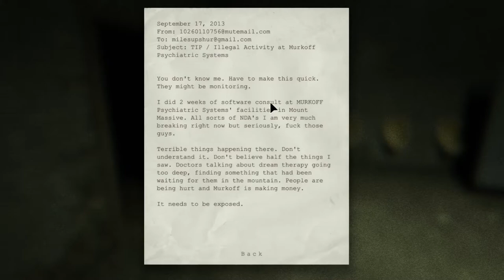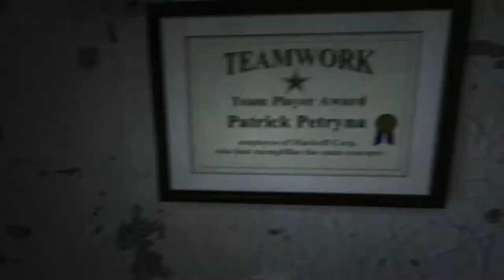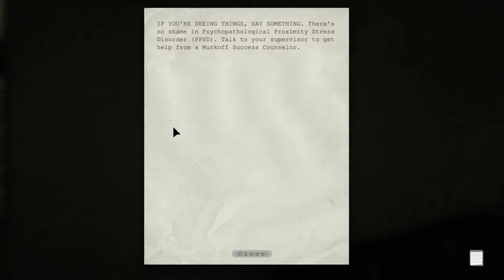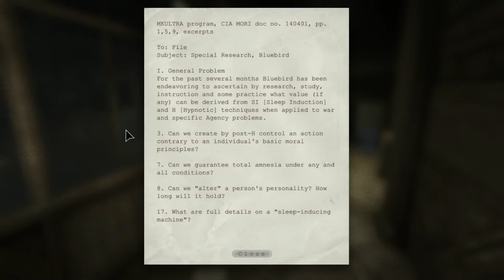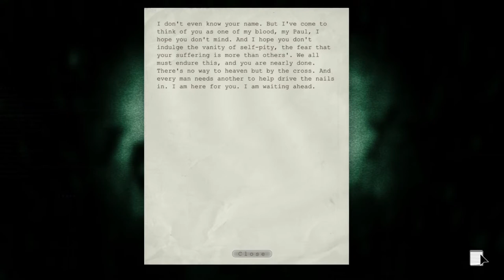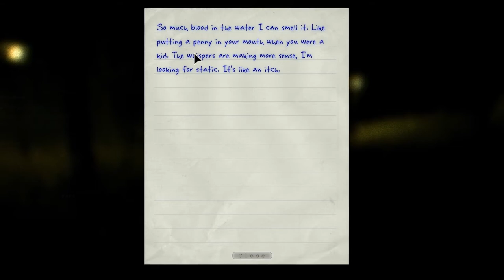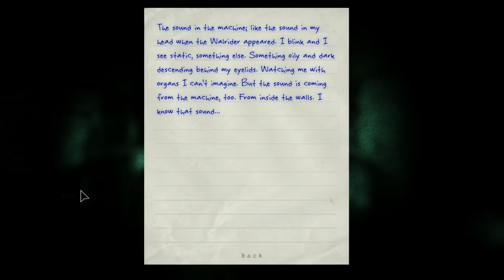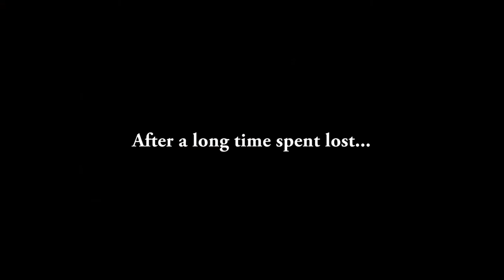Outlast Ep. 4 - Seriously?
Welcome to my Lets's Play of Outlast, a survival horror game from Red Barrels. Join me as I delve deep into the horrors of Mount Massive Asylum and run for my life.